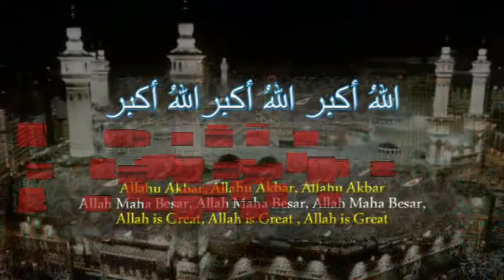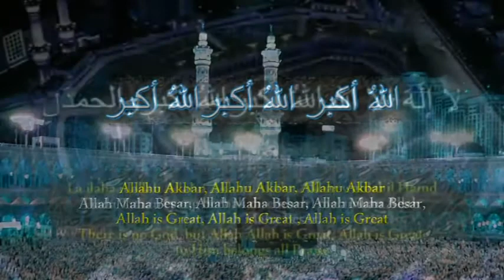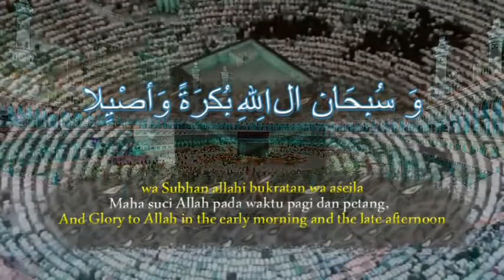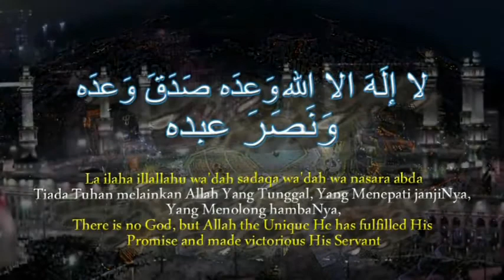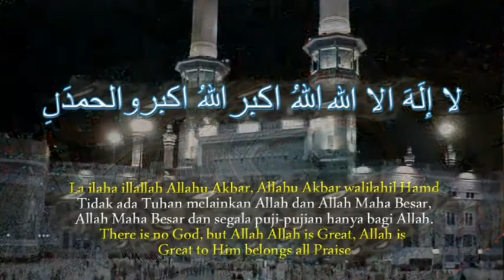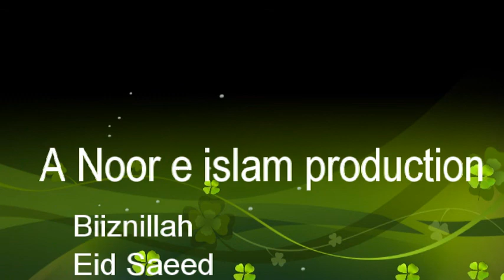''Al Ihsaan''Khutbah Eid par A G Kassim 06 07 2016